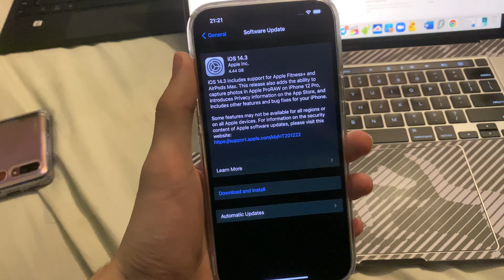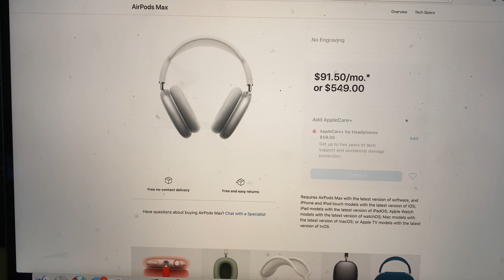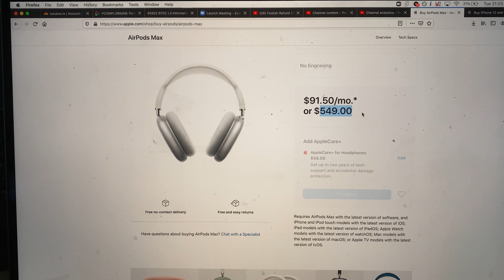AirPods MAX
😃If you enjoy this content, please consider a paid "super thanks" in the video or becoming a "member".

AirPods Max were released by Apple! I thought iOS 14.3 leaked AirPods Max, but after checking Apple's page, AirPods Max are for sale. Learn what Apple did with AirPods Max in this video!